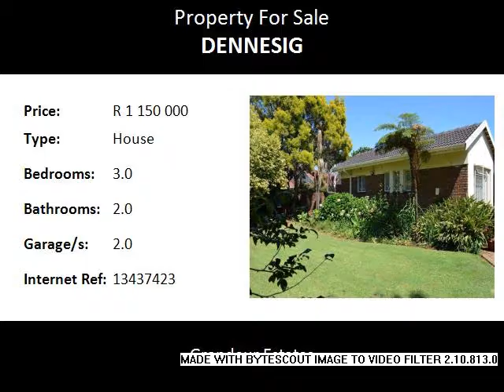3.0 Bedroom House For Sale in Dennesig, Middelburg, South Africa for ZAR R 1 150 000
Bedrooms: 3.0
Bathrooms: 2.0
Garages: 2.0
Price: R 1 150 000

Property Description:

Offering 3 spacious bedrooms with build-in cupboards. 2 bathrooms, kitchen and 3 living rooms. Covered patio and 2 garage with a big yard and beautiful established garden.